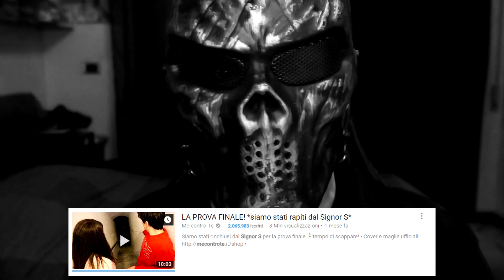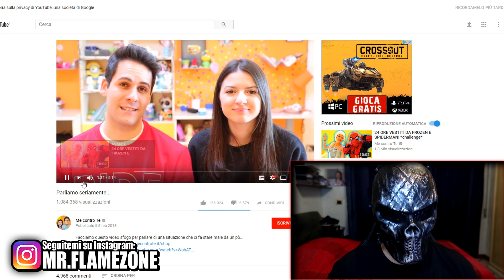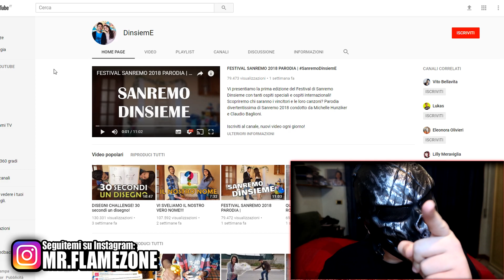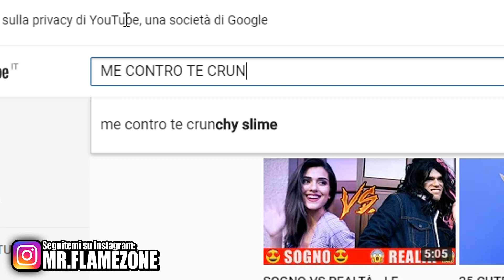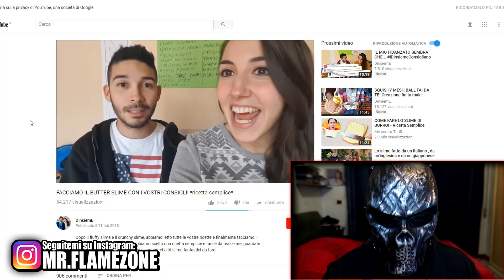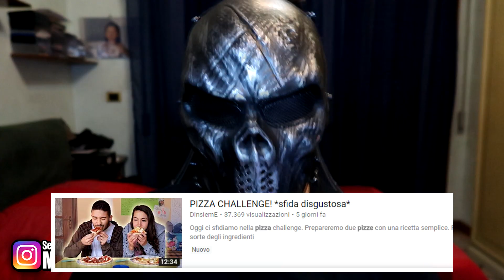LA FALSITÀ DEI ME CONTRO TE TAROCCHI ( DinsiemE )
I Me Contro Te di recente hanno denunciato al loro pubblico le calunnie dietro l'immagine del Signor S, nella REACTION di oggi analizzeremo il canale che ha plagiato le idee e il "format" della coppia (DinsiemE). Qui non si tratta più di uno scherzo epico finito male ma di Flamezonate sui lestofanti.
Lasciate 50 commenti a testa con scritto Originalità.
Intasiamo la piattaforma!